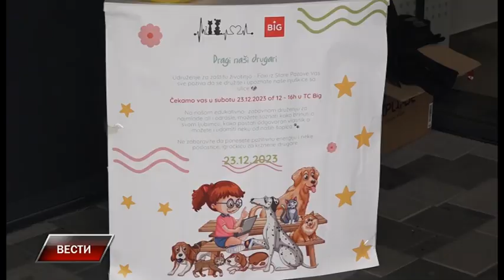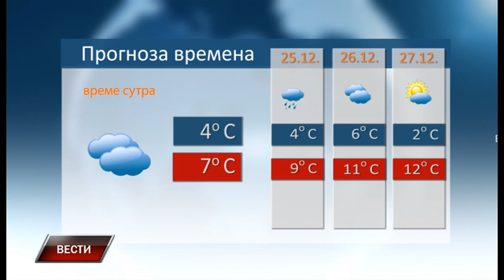Vesti 23 12 2023